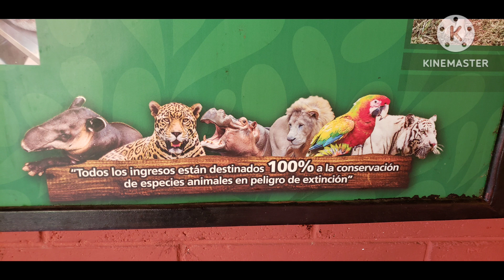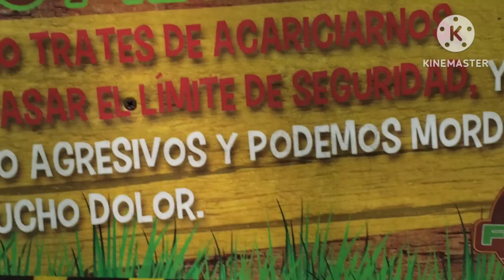visitando el zoológico Furesa en san salvador (videos resubidos)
recopilatorio que hice de todos mis videos donde fui al zoológico de san salvador llamado fundación furesa refugio salvaje grabando y mostrando a los animales del zoológico

animales que grabe

tortuga gigante ✅
búfalos mandy y buffor✅
leopardo✅
tapirs✅
hipopotamos chato y chata✅
oso pardo valentina✅
tigres de bengala✅
hipopotamo bebe kibo✅

animales que no grabe

pantera negra negrito❌
tigre paco❌
leones tembo y luna❌
cotusas❌
monos capuchino❌
zorro gris❌
pericos guacamayas y aves ❌
Ocelote❌

ect algunos animales estaban dormidos otros no los vimos porque no fuimos asus abitas y no los grabe pero fue una experiencia muy grande ir aun zoológico de mi pais el salvador